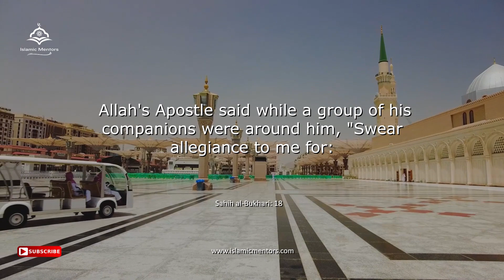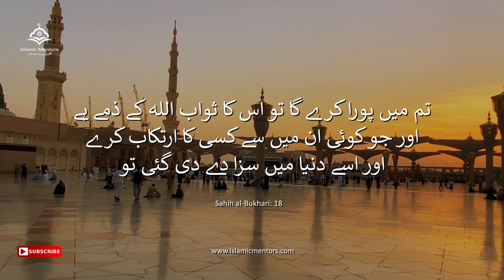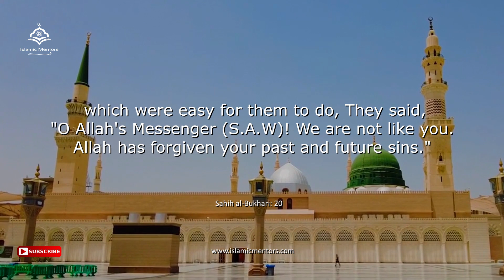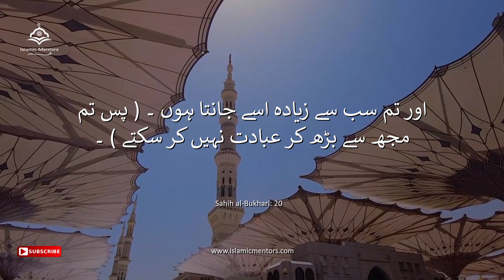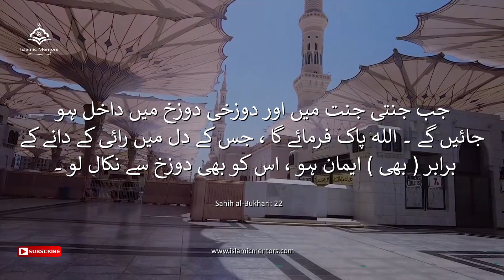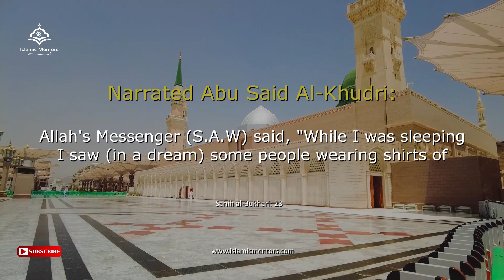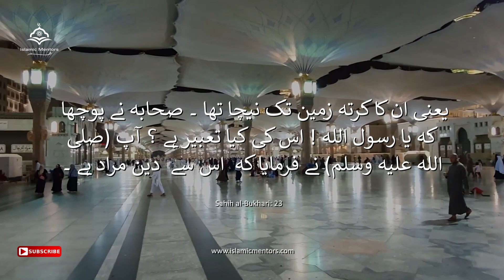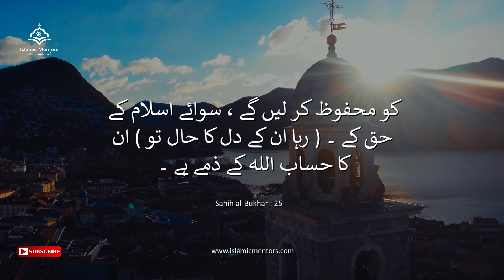Sahih al Bukhari | Hadees 18-25 | Hadith of Prophet Muhammad in English and Urdu | Islamic Mentors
Importance of Hadith/Hadees. All Muslims, be they Sunni or Shia, agree that hadiths are essential to understanding Islam.

For Muslims, hadiths are among the sources through which they come to understand the practice of Muhammad and his Muslim community (ummah). As such, ahadees constitute an important source, second only to the Quran, for law, ritual, and creed.